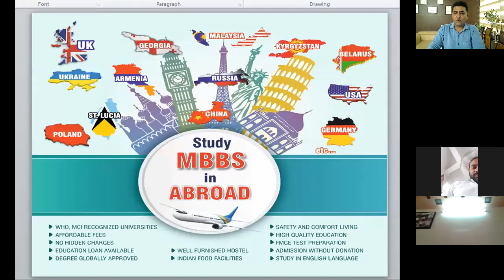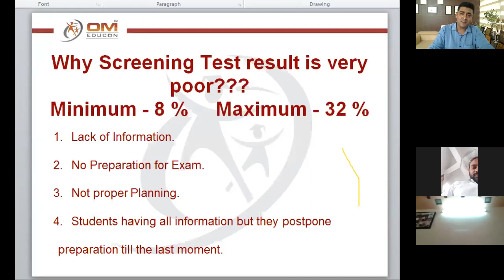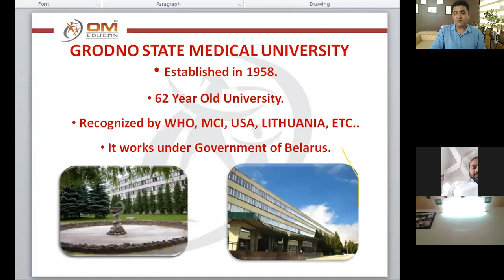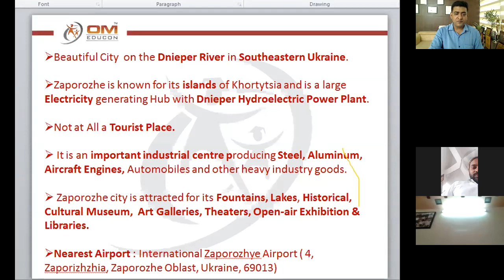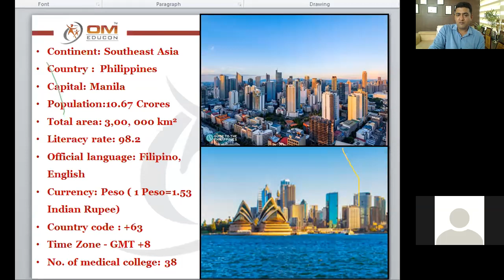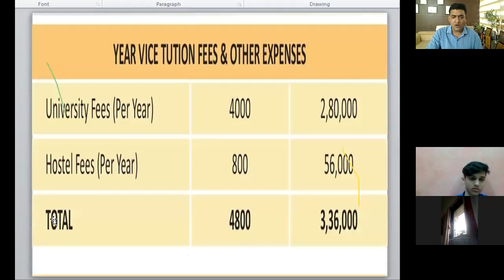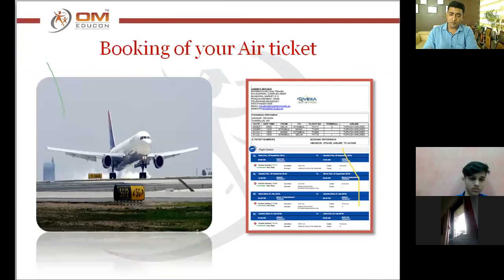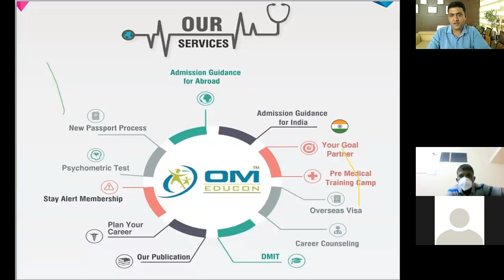Why Study MBBS Abroad? | Dr. Umesh Gurjar | Om Educon Pvt. Ltd.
Why Study MBBS Abroad?
Here is all the answer to your all queries. Check this video and you will find every solution about Study MBBS in Abroad regarding questions like Colleges, Universities, Fees, Hostels, Food, Security Etc.
Clear your all Doubts and Queries by “Dr. Umesh Gurjar”.

Missed my videos, catch them here

શું આપ NEET પરીક્ષામાં ડ્રોપ / રિપિટ કરવાનું વિચારી રહયા છો? REPEAT/ DROP ? FOR NEET 2020 ? |-

For Registration Call/Whatsapp on 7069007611/12

MBBS abroad, career counseling, what do after 10th and 12th std, what after neet, how to score high in neet,study in Ukraine, best medical colleges in Ukraine,  best medical universities,  what is best for Indian students, overseas consultant, omeducon, Dr. Umesh Gurjar

Om Educon Pvt. Ltd.
Address: 513-514, 5th Floor, ARISTA, Nr. Armieda, Pakwan Cross Road, Sindhubhvan Road, S. G. Highway, Bodakdev, Ahmedabad, Gujarat -380054